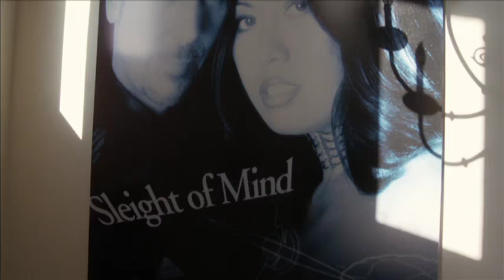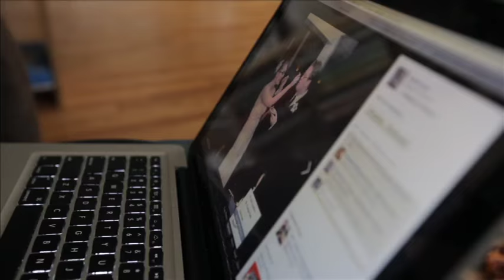Magicians: Life in the Impossible Movie Trailer (2016)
An average magician can entertain but a world-class artist can reawaken your faith in the impossible. In this utterly charming showbiz chronicle, four stellar magicians will amaze even the staunchest of skeptics. But for each of these virtuosos, true success seems illusory. Among them: Brian Gillis was Johnny Carson’s favourite close-up magician and a regular on The Tonight Show; David Minkin can levitate almost anything with his mind; and Jon Armstrong might be the best card trickster in the world—but none of them are satisfied. Each can captivate a crowd, but how long can they chase their dreams and at what cost? Following the artists on and off the stage, Magicians: Life in the Impossible captures the sacrifices, the obsessive drive, and the very real possibility of losing everything for the one true love of their lives.